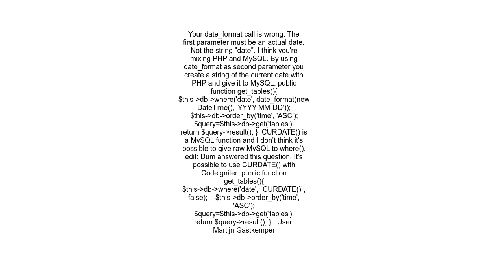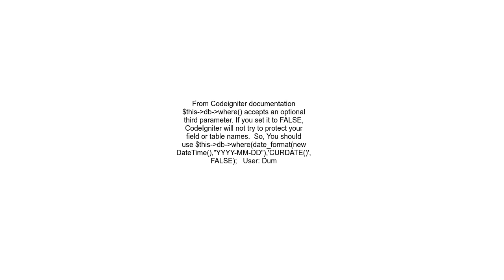How can I fetch data on codeigniter using current date